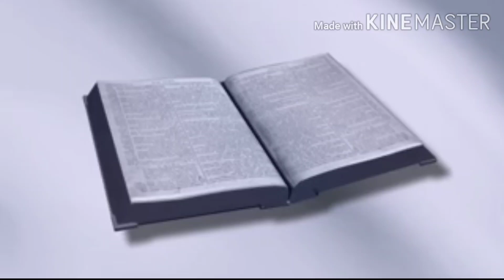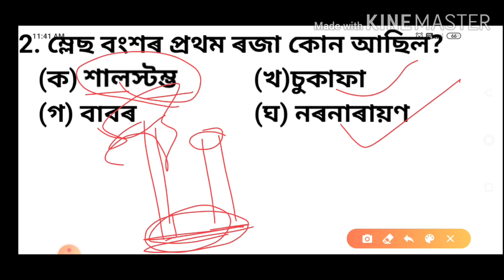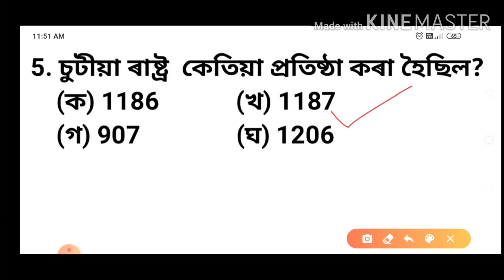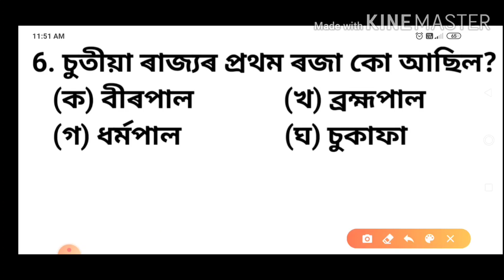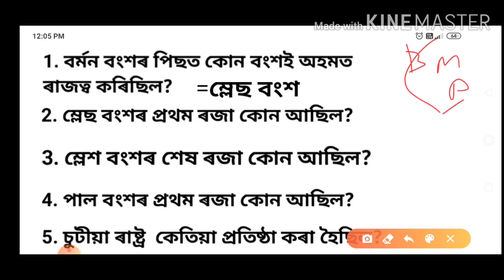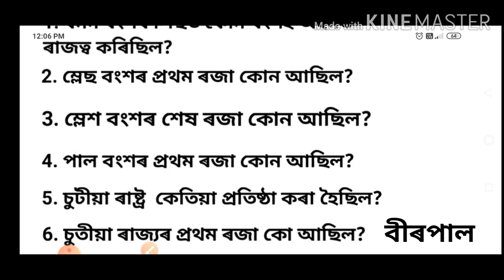Ancient History of Assam GK। MCQ। অসমৰ প্ৰাচীন ইতিহাস। History of Assam assamese।Trick। 2020।Part-2।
Ancient History of Assam GK। mcq। Ancient History of Assam। 2020। Trick।

Hello friends I am Prakash...

we discussed in this video ..Ancient history of assam, or Ancient Dynasty of assam...

      In this video i will duscuss ...The second ancient dynasty of assam was mlechch dynasty  or salastambha dynasty and Pala dynasty ,Pala dynasty was the last dynasty of of ancient history of assam. Bhahmapala was the first king of pala dynasty.

Your Queries -

sources of ancient assam history

political history of assam

history of assam gk in assamese

history of assam in assamese

assam history notes

assam history and culture

assam history gk in assamese language

salastambha dynasty of assam

mlechchha dynasty

last king of salastambha dynasty

apsc history mcq

Trick of assam history